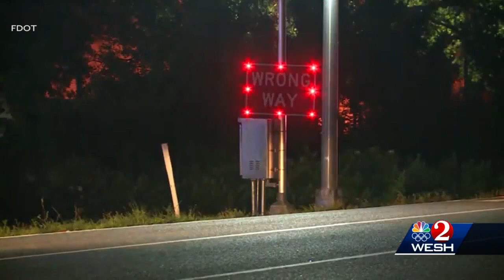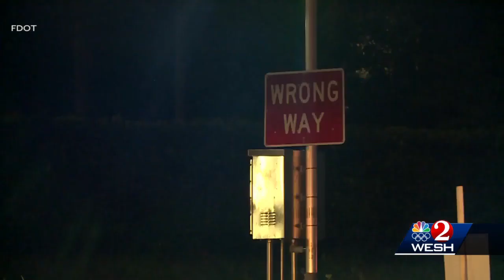I-4 wrong way detection system